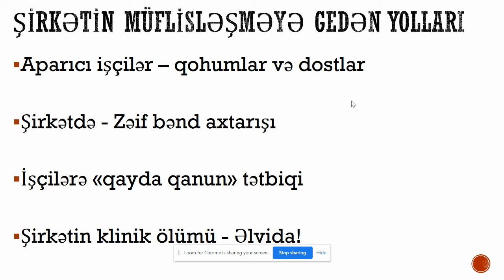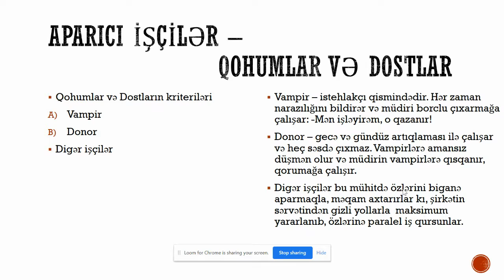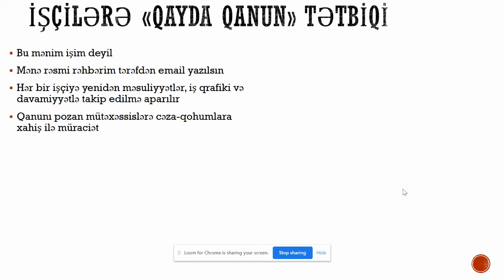Şirkət batır 2! Zəif bənd axtarışı!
Kimdir Zəif bənd?
Reallıqda ixtisar edilənlər
Müdirin peşmanlıq hissləri və müzakirələr
Geri dönməz proses və qirmizi xətt